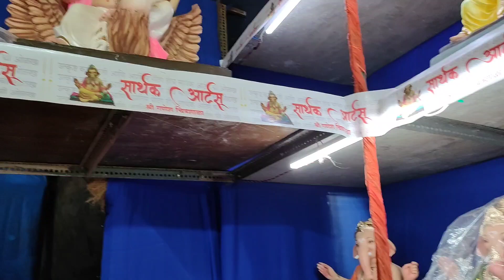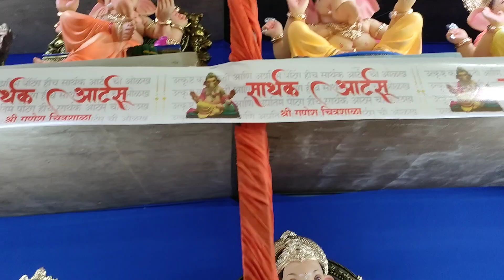parel workshop 2022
mumbai in parel workshops ghargurti murti 2feet 3feet 4feet in parel karkhana chinchapokali lagabhag mumbai charaja